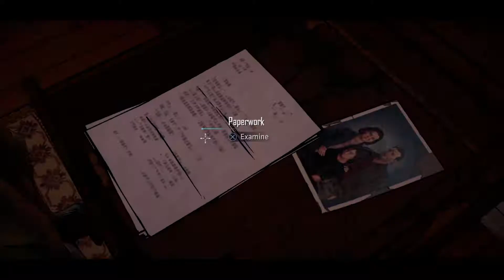SEEKING ARKHAM ASYLUM | Batman: The Telltale Series – Episode 4: Guardian of Gotham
Facing the consequences of Bruce Wayne's choices, we find ourselves among the insane and incarcerated of Arkham Asylum while overcoming the effects of involuntary inoculation!